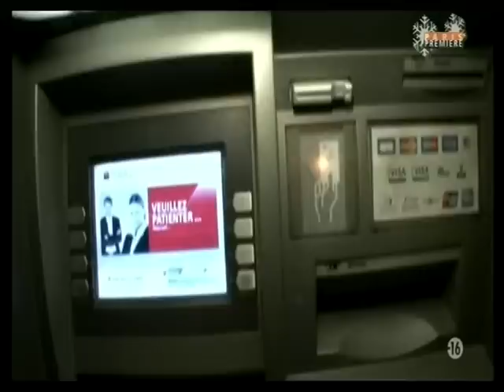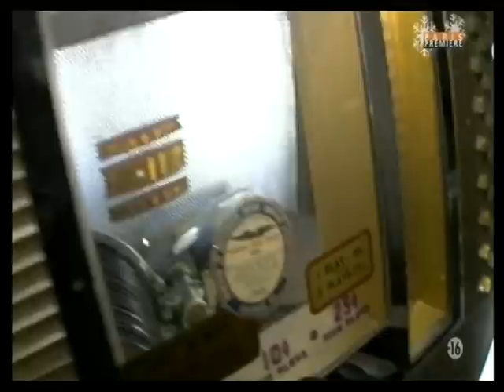Christophe nous reçoit chez lui 11 12 2010